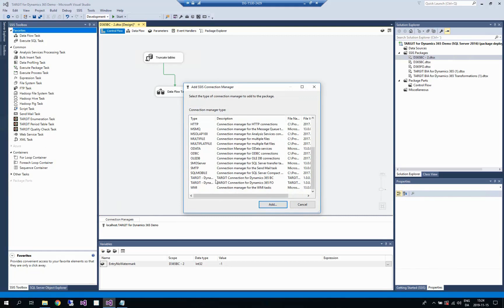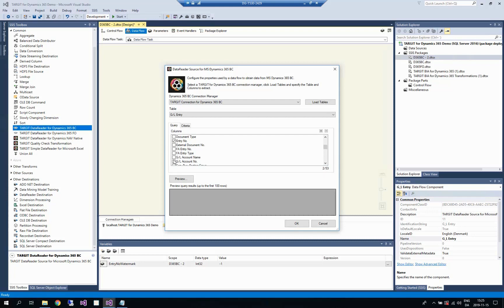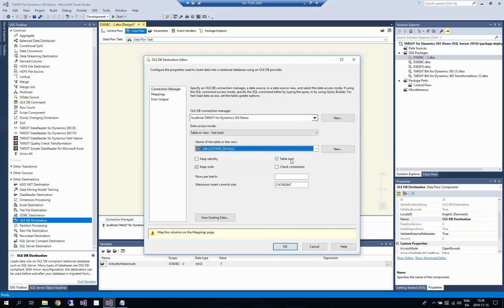TARGIT SSIS for D365BC Cloud